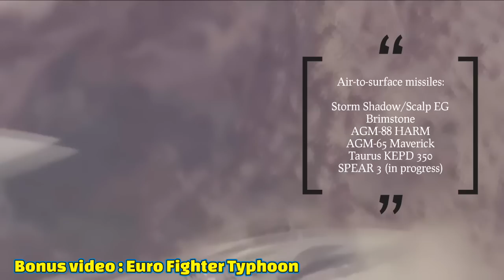Ekhai!Indo a turu|NATO leh Russia thlawhna an in veh tawn ta|Storm Shadow kah thlak ani|Days 447